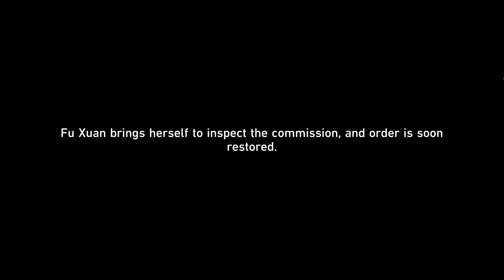Fu Xuan is possessed! || Honkai Star Rail 1.5 Trailblaze Continuance Part 4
After dealing with Bailu, Fu Xuan comes next!